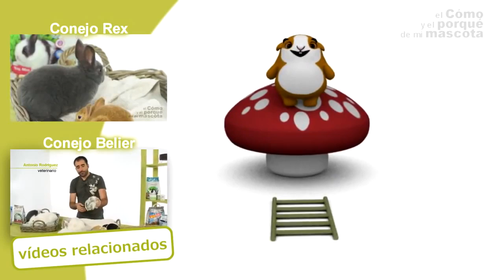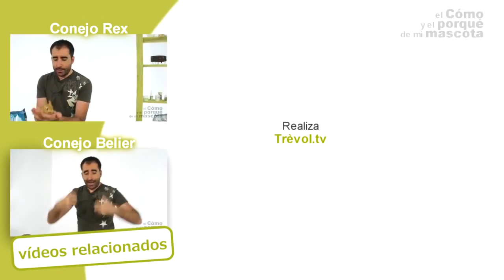Кролики-кролик Белье-Рексd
В этом ролике наш ветеринар Антонио Родригес расскажет вам об кроликах породы Бельер с шерстью кролика Рекс. Вы увидите, как выглядят кролики этой породы и узнаете, какие у них особенности. Обо всём этом в этом ролике.